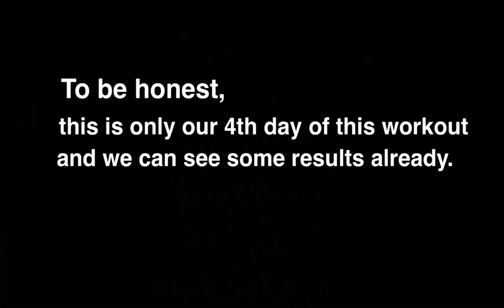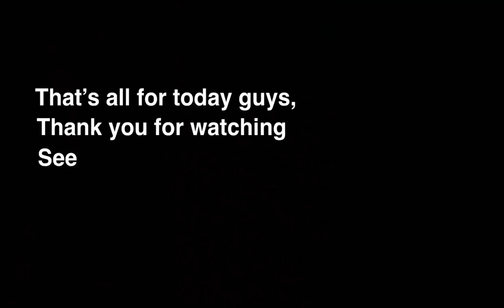COLLARBONE IN JUST A WEEK?! | We tried Emi Wong Exercise!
We were amazed by Emi Wong 1 week collarbone exercise! Sharing our results in just 4 days.

We did the routine thrice a day! 🥰